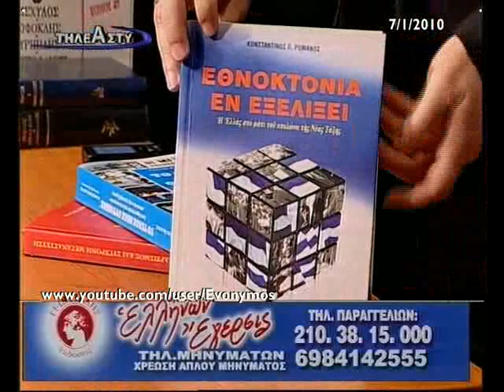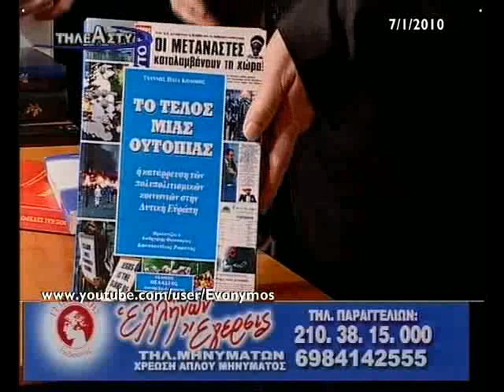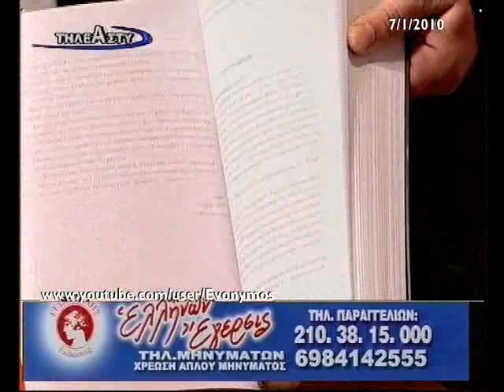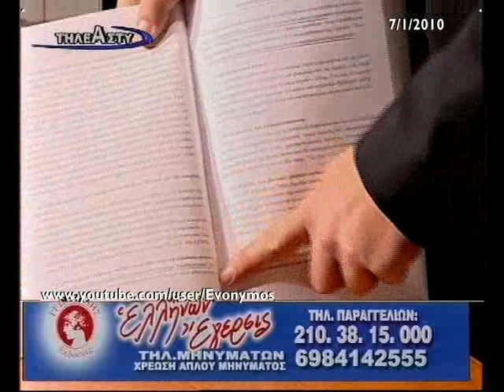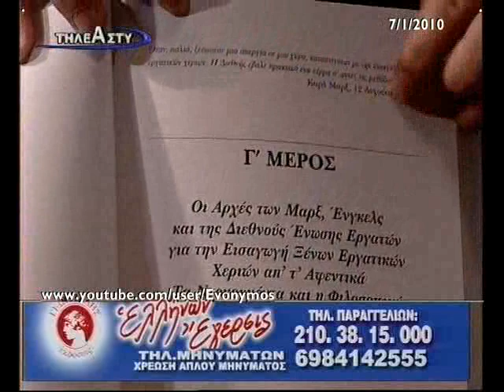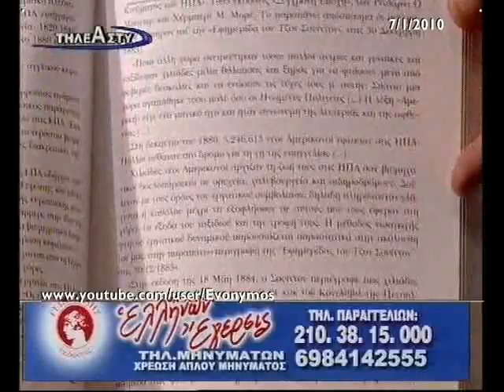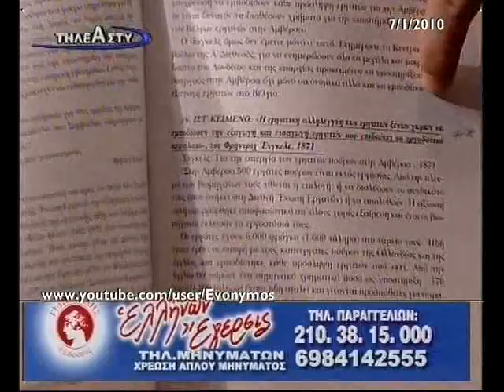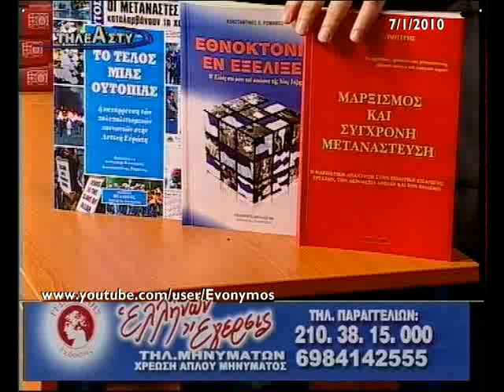Άδωνις 4/5 Περί Μάρξ,Λάθρο,ΚΚΕ 7Jan'10